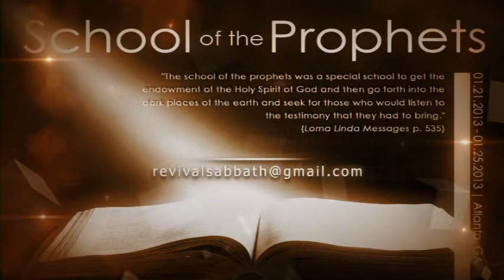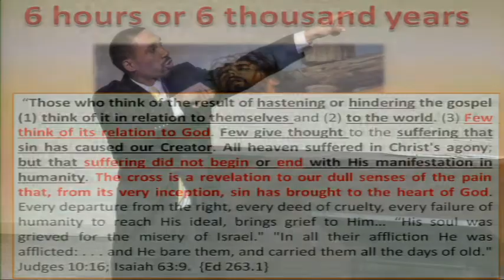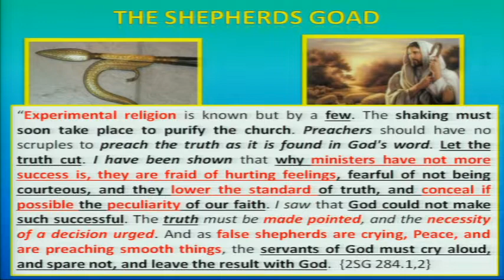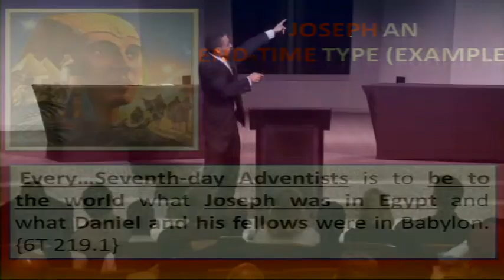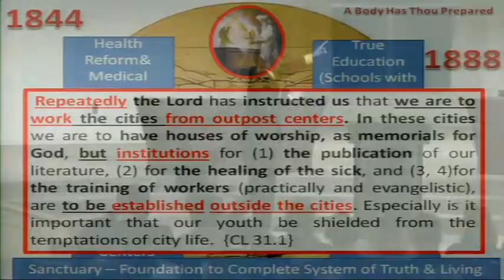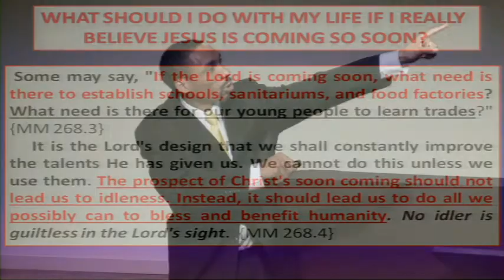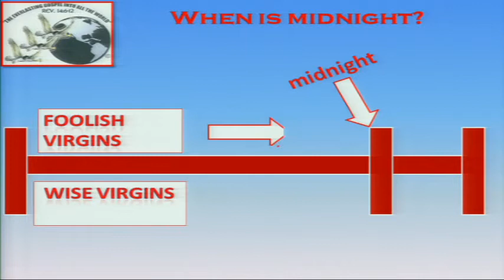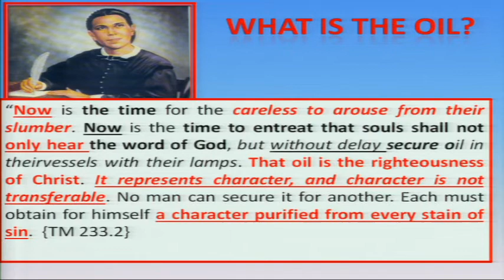School Of The Prophets - Disc 10 - 21 - Jeremiah Davis & Moses Mason